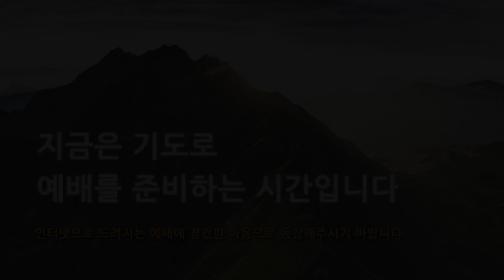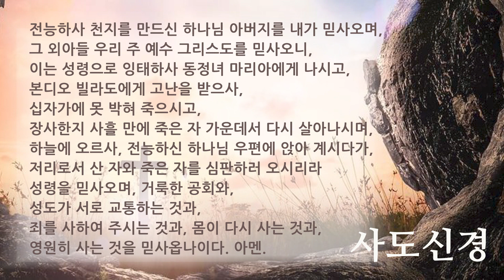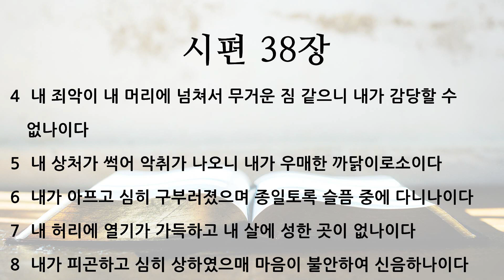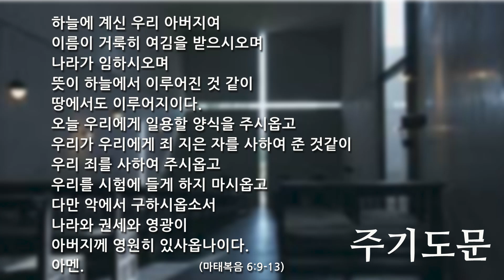2021 0319 [주중새벽기도회] 시편38:1-8